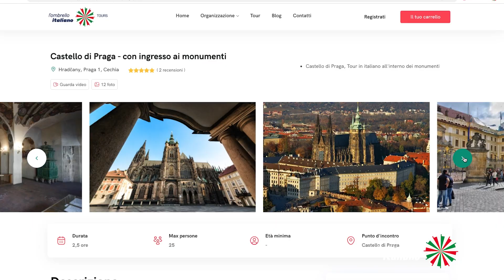Cosa mi consigliano i turisti italiani a Praga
Mi sono finto un turita a Praga per aver delle risposte più spontenee e mi sono fatto consigliare dai turisti italiani a Praga alla fine della loro vacanza, le cose da non perdere..

Per una città dalle grandi aspettative, aspettati dei tour degni di una grande città! È sufficiente consultar le recensioni che riceviamo dai nostri passati clienti per riscontrare l’enorme soddisfazione nella qualità dei nostri tour e delle nostra guidea.

Pierpaolo è una guida ufficiale a Praga. Designer professionista con alle spalle diverse ed importanti esperienze all’estero in note agenzie di comunicazione, grafica e design. Appassionato da sempre all’arte classica e alla storia europea, è una guida esperta a Praga da diversi anni. Poliglotta, dal forte carattere eclettico e coinvolgente, è noto per essere capace di interloquire con adulti e bambini, anche con gruppi molto numerosi. Dalla cultura variegata e trasversale che intreccia la cristianità medioevale e moderna con la politica e l’architettura: è la nostra unica guida turistica!

I suoi tour sono sempre nuovi, rivisitati ed aggiornati dalla sua fame per la storia e la città stessa.

Per prenotare un tour con Pierpaolo
o ricevere maggiori informazioni